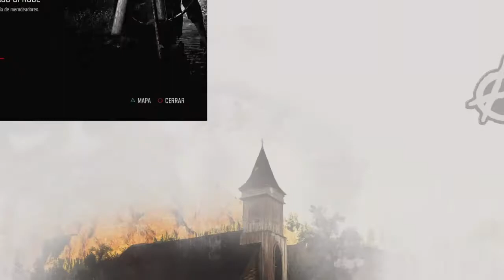DAYS GONE CAPITULO 33 les encontramos los mp3 a weaver y al parecer brian nos ayudara